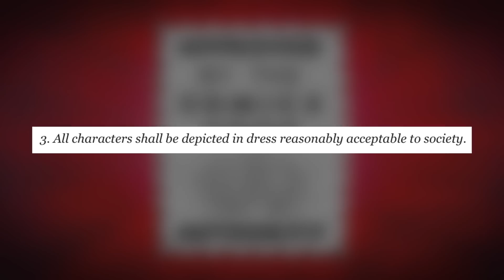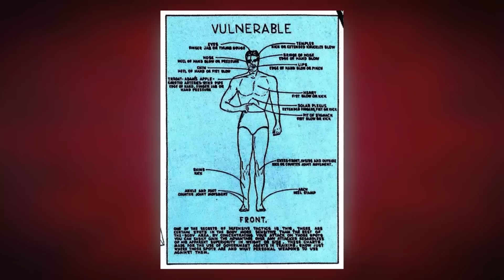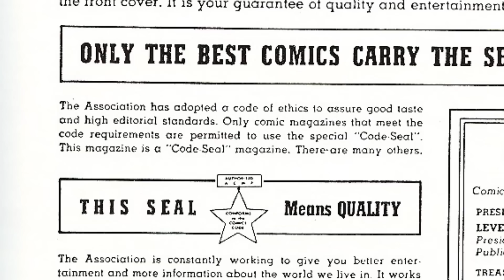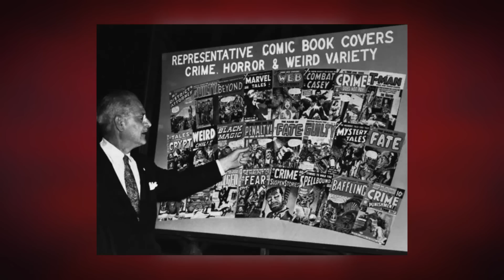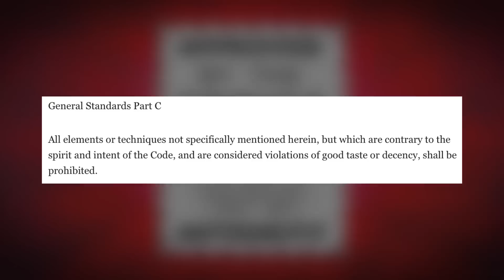Comic Book Censorship: History of the Comics Code Authority (CCA) || Comic Misconceptions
In the 1940s and 50s, comic books were under attack! There was a movement that believed comics were harmful to children and were the cause of juvenile delinquency in American youth. This crusade was led by Dr. Fredric Wertham, author of Seduction of the Innocent, and it eventually led to the creation of the Comics Code Authority. The CCA was a super strict set of guidelines that comic book publishers had to follow in order to get any of their issues distributed. It also helped shape the face of comics to how we know it today. Let's learn about this incredibly important chapter in the history of comic books and shed some light on the true motivations of Fredric Wertham!

Every Wednesday, Comic Misconceptions explores the fun trivia, interesting ideas, and mind-blowing theories regarding comic books and the rich history and culture that surrounds them!

SOURCES:
Diagram for Delinquents
Timeline of the Anti-comics Crusade of the 1940's and 1950's
Seduction of the Innocents and the Attack on Comic Books
The Comics Code Authority - DEFUNCT Since 2009?
Mystery Solved: Who Was Running the CCA the Past Year